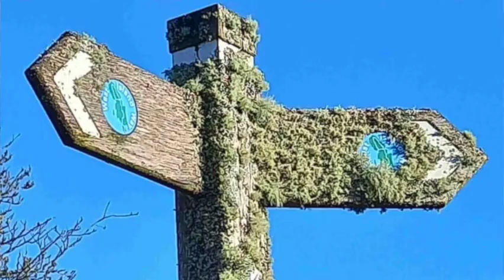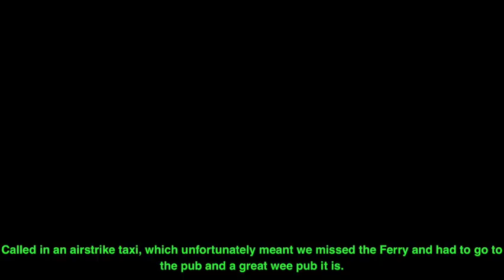West Island Way Rothesay Pt 4, 18th Jan 2024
The last of the west island way broken into 4 parts
Pt 1 8km
Pt 2 16km
Pt 3 8 km
Pt 4 10km
Had a great time walking and laughing with friends.